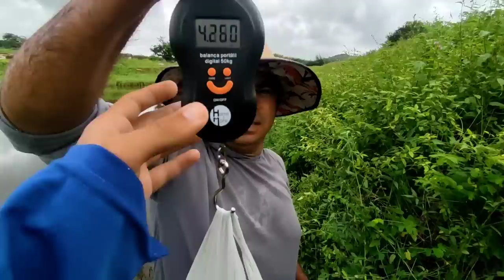PESCANDO COM ESSA ISCA FOI UM SHOW DE PESCARIA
SEGUE AGENTE LÁ NO FACEBOOK 👇

AVENTURA-MATA-DENTRO.ofc

VISITEM O NOSSO INSTAGRAM👇

AVENTURA_MATA_DENTRO_OFICIAL

ENDEREÇO PARA PRESENTE

LAVRAS DA MANGABEIRA CEARA
CEP:63300000
WELTON PEREIRA LEITE